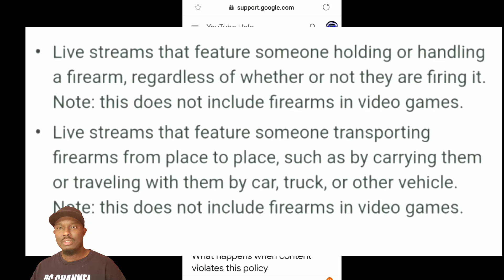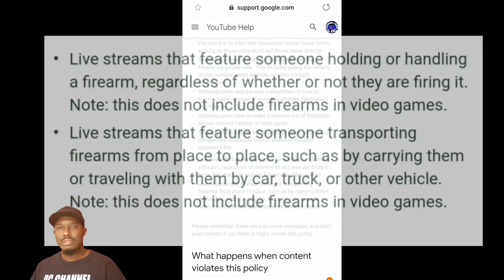YouTube Ban Gun Channel's Live Streaming With Firearms | GUNS